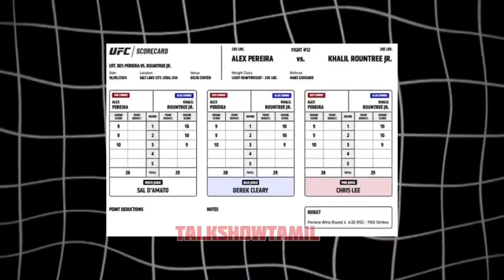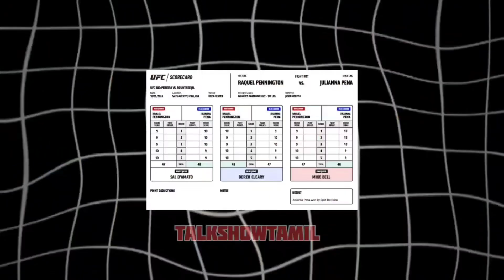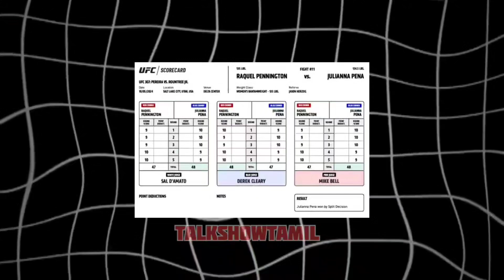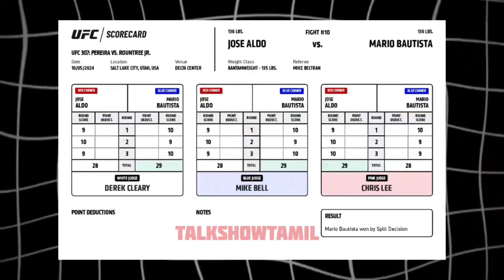UFC 307 review தமிழில் | TALKSHOWTAMIL